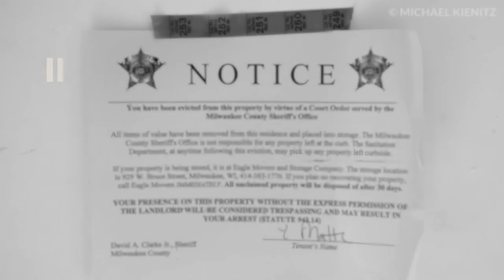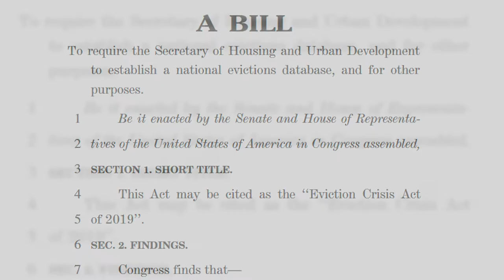The Eviction Crisis Act: New Bipartisan Legislation from Senators Michael Bennet and Rob Portman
The Eviction Crisis Act will shed light on the root causes of the eviction crisis, reduce preventable evictions, and limit the devastation to families when eviction is unavoidable.